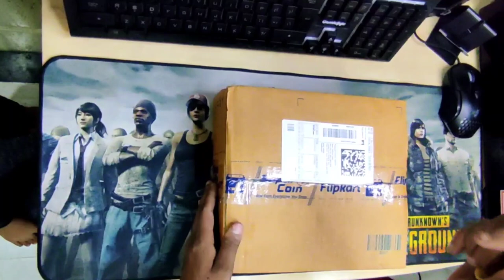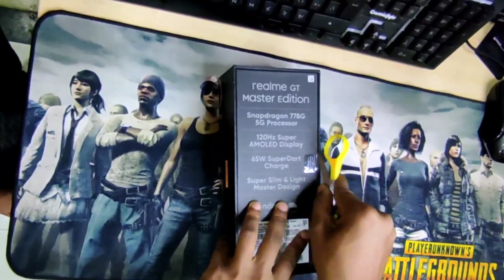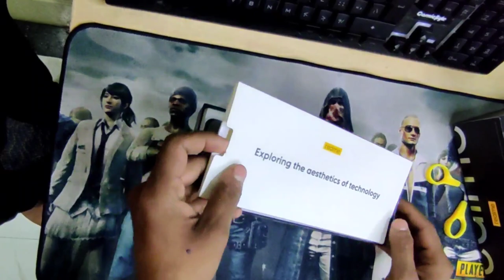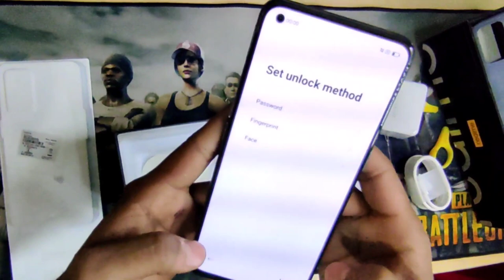REALME GT MASTER EDITION VOYAGER GREY UNBOXING | UNBOXING MY NEW PHONE😍 | SUITCASE EDITION PHONE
dailyvlog 174
REALME GT MASTER EDITION GREY COLOUR UNBOXING
REALME GT MASTER EDITION VOYAGER GREY UNBOXING AND REVIEW
REALME GT MASTER EDITION SIGNATURE VARIANT UNBOXING
REALME GT MASTER EDITION SUITCASE BACK UNBOXING AND REVIEW.